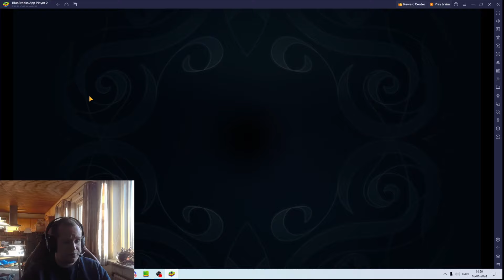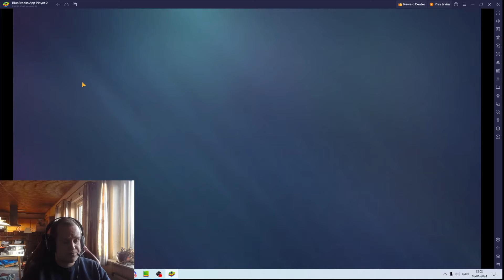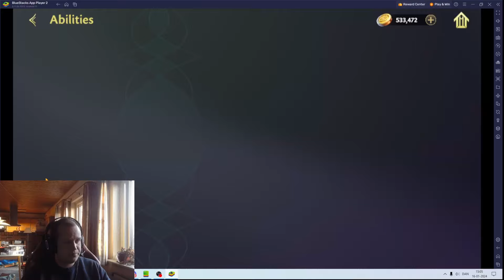short term gain or long term rewards for shadow side. LoTR HoME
So yeah bear with me if I make any slip-ups as I did in this video. Will try to get content out. But I hope you all understand if there aren't daily videos.

How my car looks. I'm just happy to be relatively okay